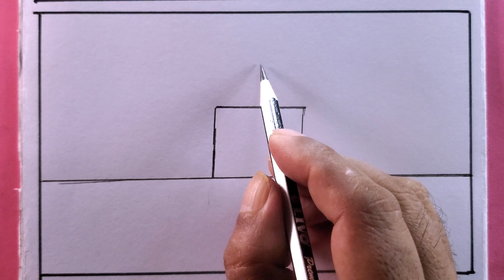how to draw a house easily/house drawing easy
i draw the house with pencil on art paper on my easy technique.
in this video we know, drawing
easy drawing